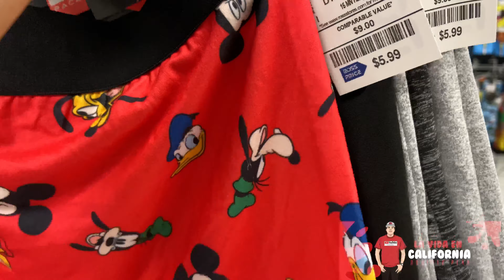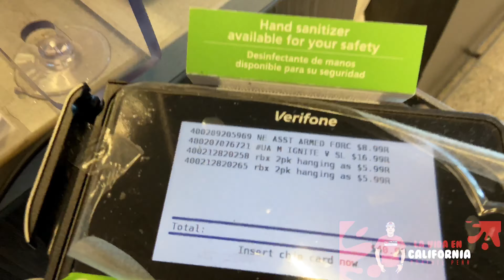COMPRANDO MIS BÓXER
@ropa @boxer @blog lavidaencalifornia apenas me dio tiempo de visitar la tienda rosse para comprar mis bóxer